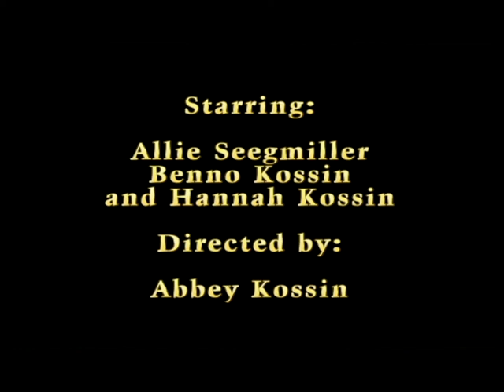Dogzilla The Movie 2015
When a cute puppy does ugly things.